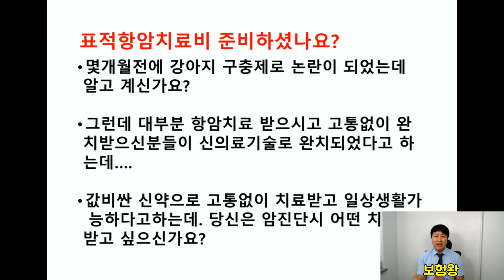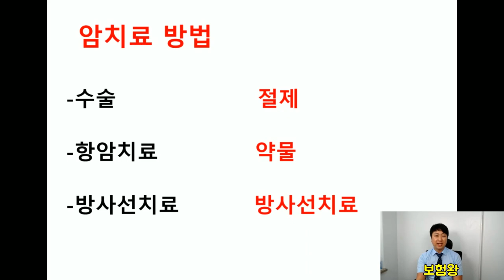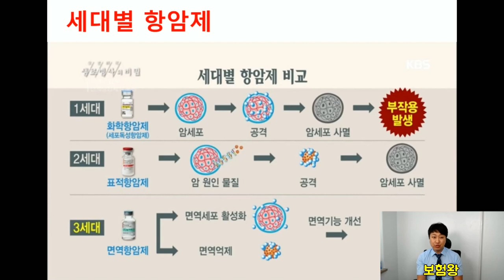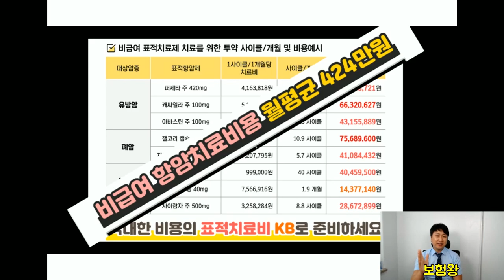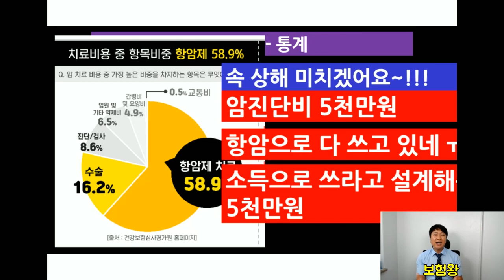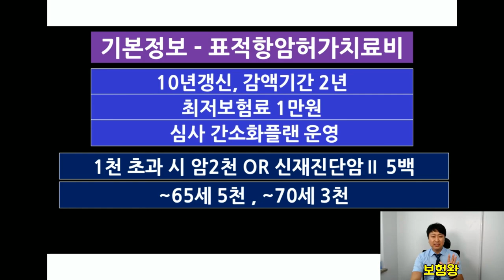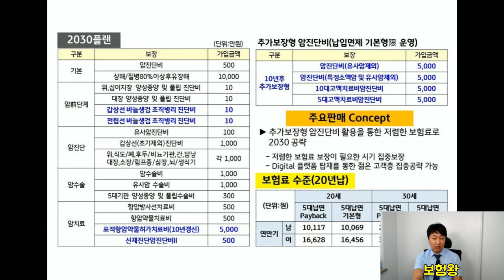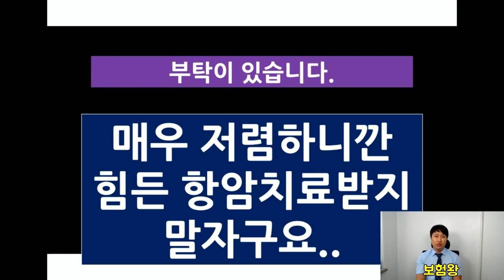요즘 대세인 표적항암치료비 암보험-1만원대 보험료 최대 5천만원 보장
요즘 대세인 표적항암약물허가치료비 암보험을 소개합니다.

죽기보다 힘든 화학약물치료인 치아.머리빠짐 .구토증상등
참기 힘든 항암치료는 이제그만~~

고통없이 암세포만을 죽여 없애는 표적함암치료로
생존율 UP . 통증 DOWN

병원비 부담을 줄이기 위해 신상품이 출시되었습니다.
1만원대 보험료로 부담없이 준비하세요~~

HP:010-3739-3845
카톡친구추가:r2an
카톡플러스친구:태수의 보험리모델링